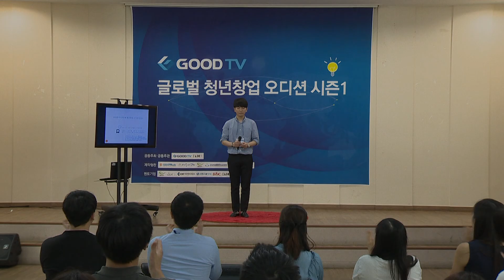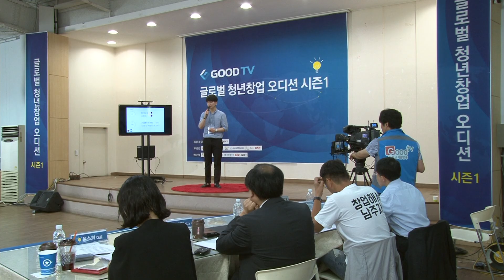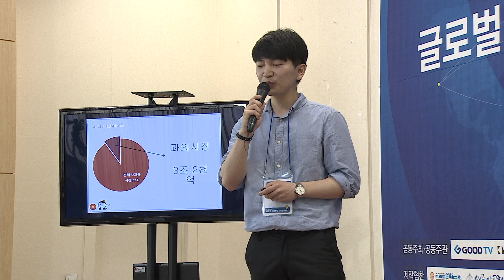글로벌 청년창업 오디션 예선전 피칭 - 선생님닷컴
* 시청방법
- IPTV: KT olleh TV 234번, SKB Btv 552번
- 케이블: 티브로드 224번, CJ헬로비전 703번, 딜라이브(씨앤앰) 702번, HCN(서울) 545번